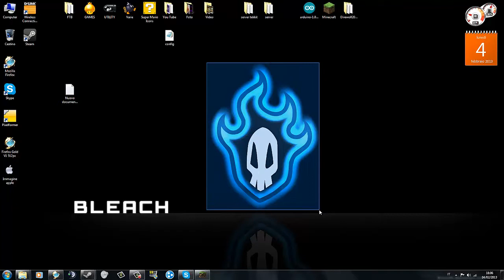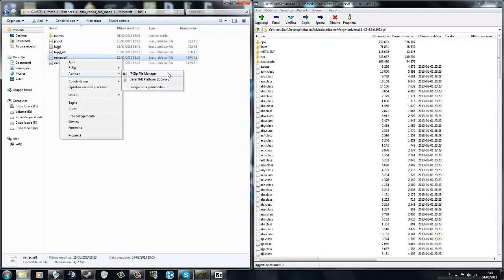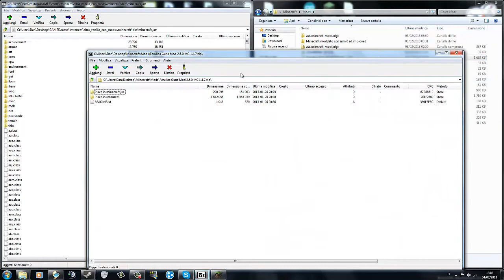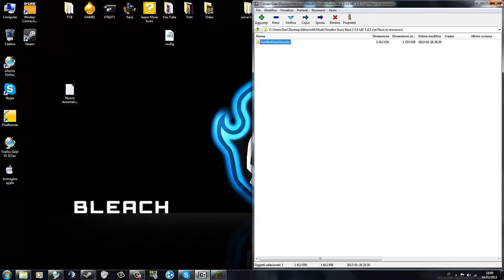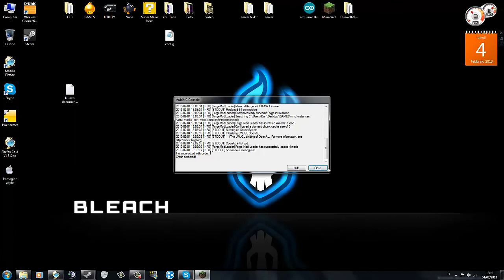Angolo delle mod ep:1--Ferullo's guns mod 1.4.7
Saaalve a tutti, io sono TheStriker46 ed oggi sono qui per introdurvi la nuova rubrica che ho intenzione di portare avanti :) oggi vi farò vedere la ferullo's guns mod